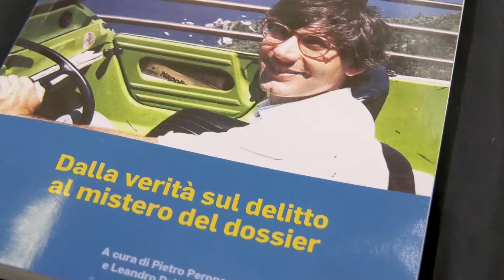«Per Giancarlo Siani», ecco il nuovo libro del Mattino in omaggio per i lettori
«Per Giancarlo Siani - Dalla verità sul delitto al mistero del dossier» è il libro che il Mattino regalerà ai lettori giovedì 23 settembre, a 36 anni dall'omicidio del giornalista. È un piccolo sunto dei servizi pubblicati quando mandanti e killer erano ancora in libertà fino al giorno degli arresti e le successive condanne passate in giudicato in Cassazione.

Il racconto, anche attraverso i protagonisti dell'epoca, degli anni in cui il giornale di Siani è stato, come gli spettava, in prima linea nella ricerca della verità.